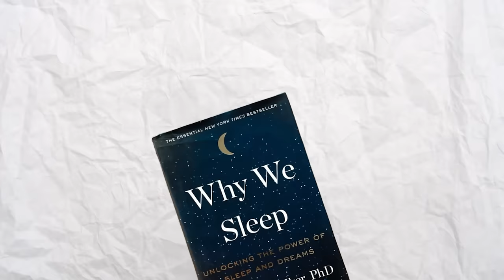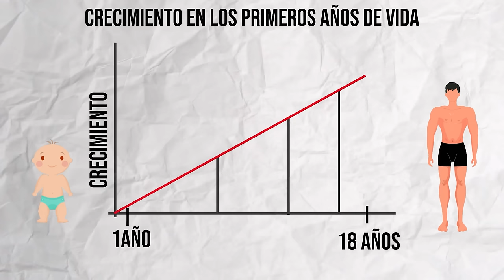Cómo Dormir para Ganar Músculo